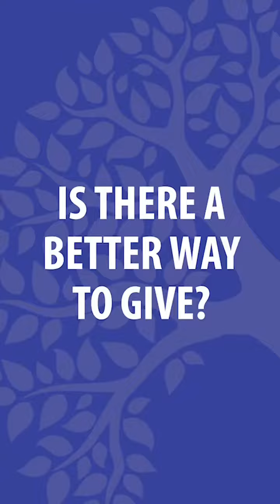Ask the Advisor: Is there a better way to give?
Mark Halpern, CEO of WEALTHinsurance.com shares on how to maximize your current giving!

Mark is a friend and supporter of CHW.